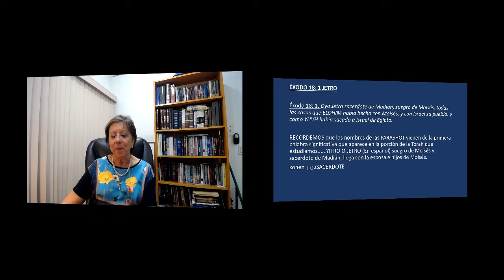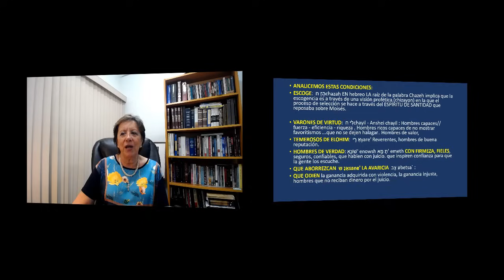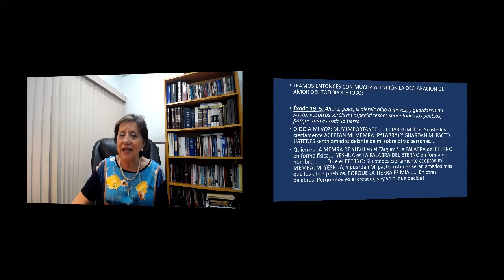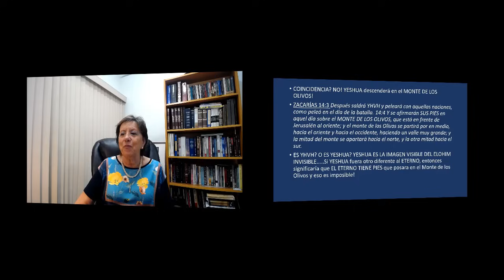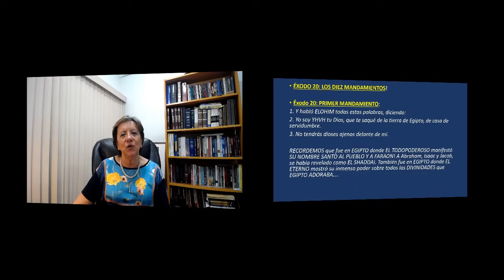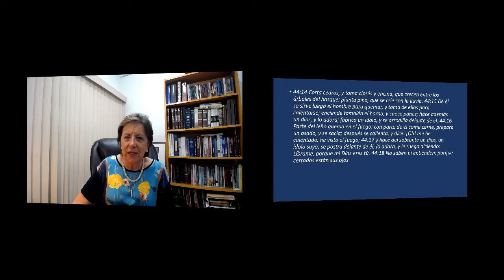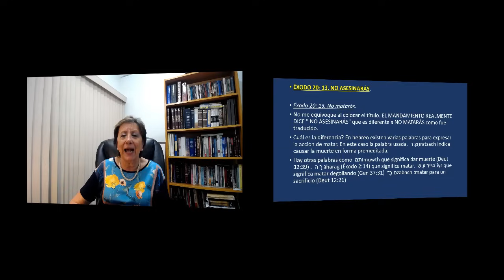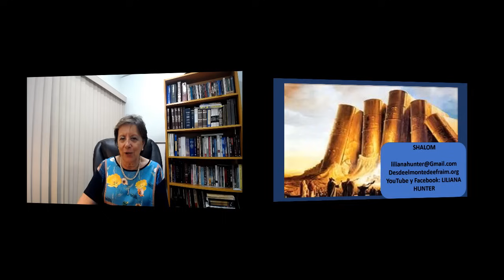ESTUDIO 170 . PARASHA YITRO JETRO